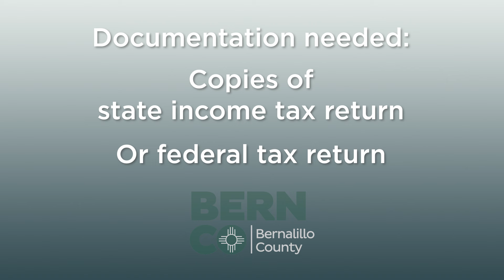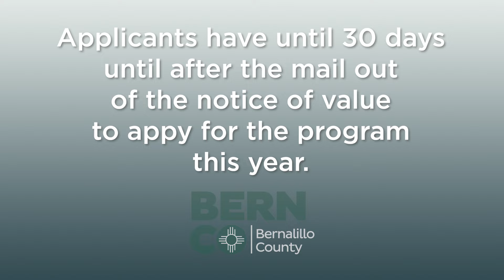Bernalillo County Assessor "Value Added": Value Freeze Program FAQs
Bernalillo County Assessor Damian Lara interviews Lynn Raab, Customer Service Manager for the One Stop Shop about Bernalillo County's Value Freeze Program for property owners.  Find out who is eligible and how to apply for the program on this episode of "Value Added.